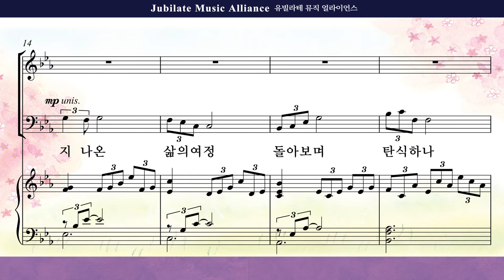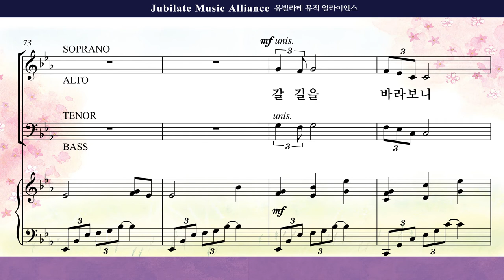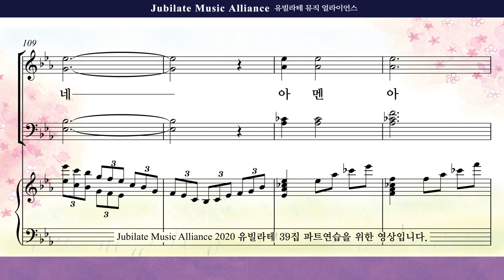[유빌라테 39집]17. 최기욱 - 주님 사랑 가없어라 Alto